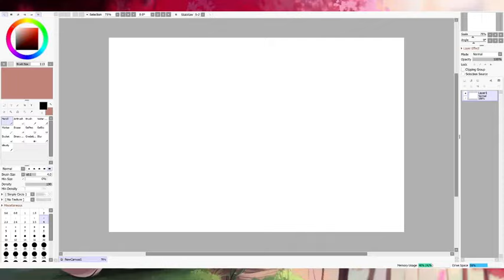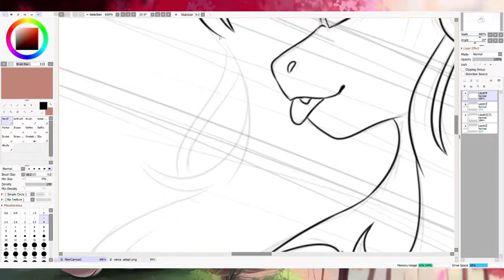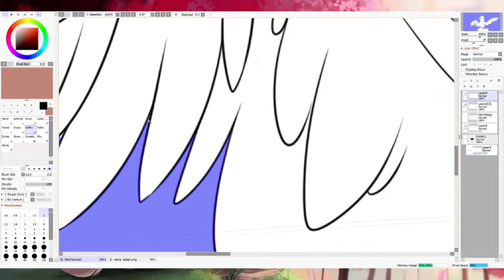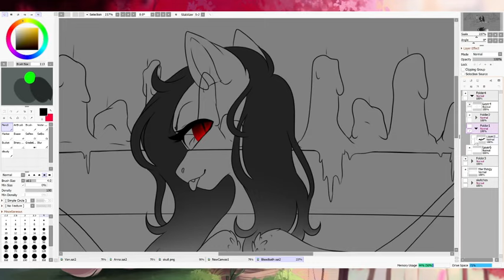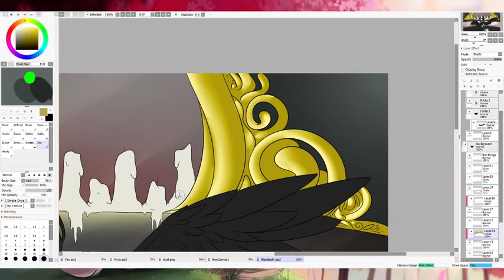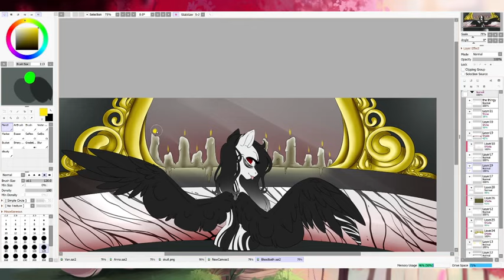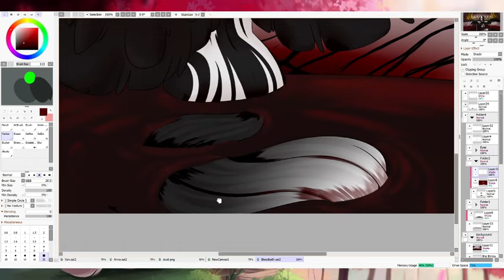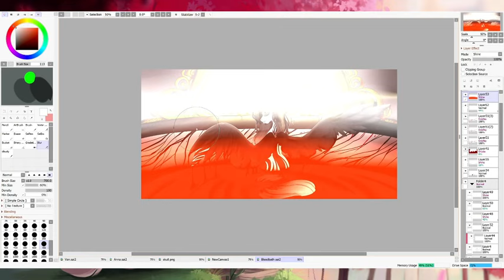Blood Bath(GORE):MLP Speedpaint:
Here is an owed artwork for Cutiepatootieowo on Instagram who bought my adopt along with this speed paint! It took quite a bit to get to but here it is! Im so sorry it took this long!

All of this is inspired by the bloodbath in Resident Evil 8, VILLAGE. Big mommy vampire wifey

I use to make what I do:
Drawing Tablet - XP PEN Artist 15.6
Recording/Streaming - OBS Studios
Editing - Filmora 9
Drawing Program - SAI2